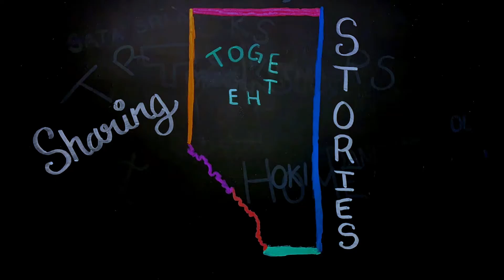What is life like on the farm for a chicken? Delia finds out! Tricksters At Home, Ep 3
Welcome back to our Tricksters at Home Series!

Materials You May Want To Have handy:
Your Bodies
Your Imagination
A Chair

What is life like on the farm for a chicken? What fowl foes could these new friends run into? See what animals Delia sees in her latest story adventure!

0:00 What Are We Doing Today
0:35 Safety First
0:54 Story Time
2:54 The End

Creativity & Curiosity
Parents want to keep your kids busy this summer with art-based learning!

Want to share your work with us? Please share what you created with us, we would love to learn what you think life on a farm for a chicken is like!  Get a Parent or Guardian to check out our upload portal here!

Credits:
Trickster Delia